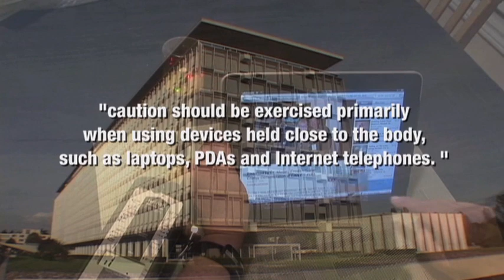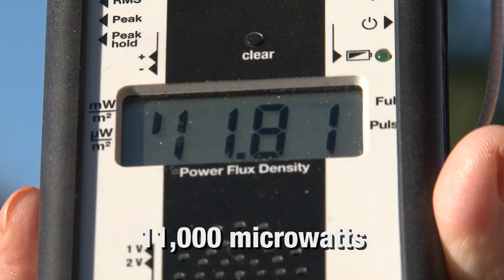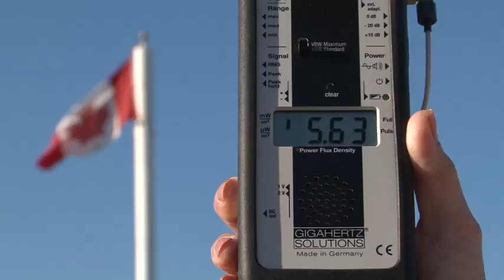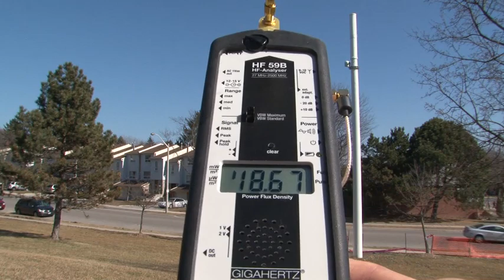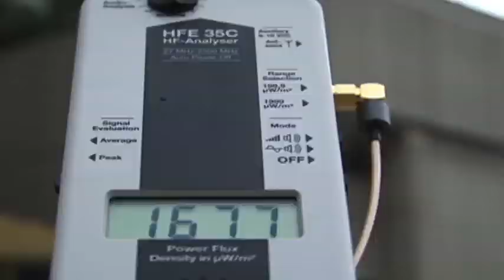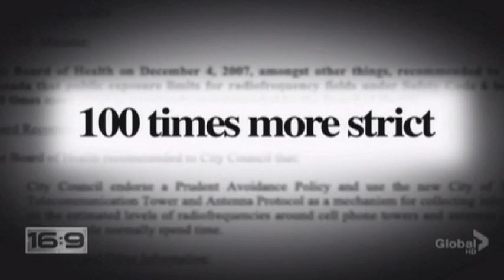Measuring Microwave Radiation from Cell Antennas and Cell Phones.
Rich and Lisa Guglietti are building a new home in Oakville Ontario Canada. It's situated in a quiet residential area on Balsam Avenue, right beside a historical building operated by Bell telephone as a switching station. Recently, Bell Mobile has decided to mount cell antenna on the chimney on the roof that is 13 meters away from their child's bedrooms.

Lisa Guglietti had asked Bell to relocate the antennas due to health concerns but Bell has refused to listen siting regulations from Industry Canada. Lisa Guglietti has decided to make their plight a national concern and has gone to the press for help.  The local papers, UPI, The Toronto Star and even The CBC - The Canadian Broadcasting Corporation have decided to bring their story to the public's attention. Here is the CBC article.

In this video, you will learn about the harmful effects from chronic cell phone antenna radiation and how to compare their output power density to cell phones using microwave radiation meters. Scientists from around the world inform about the hazards of over exposure to microwaves from cell antenna.